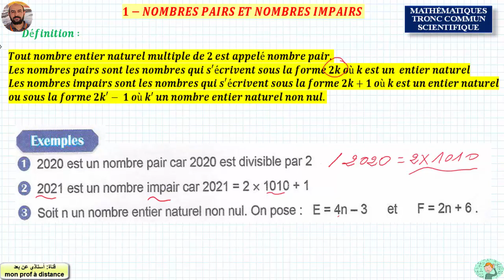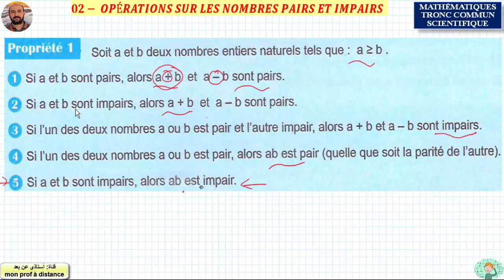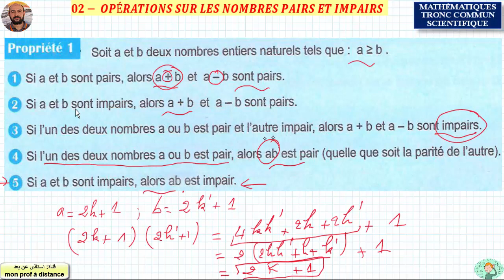L'ENSEMBLE IN NOTIONS D'ARITHMÉTIQUE ( partie01)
( partie01)
01-LES NOMBRES PAIRS ET IMPAIRS
02- OPÉRATIONS SUR LES NOMBRES PAIRS ET IMPAIRS